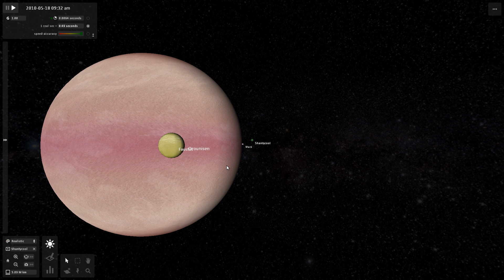Orounisen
Orounisen is a hot jupiter planet. It is seen here along with its 5 moons. The simulator is Universe Sandbox.